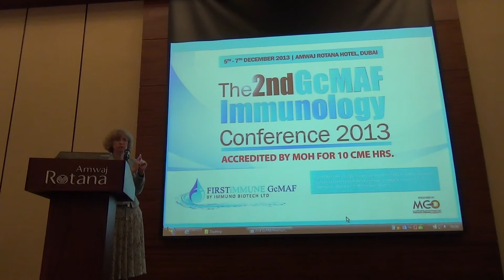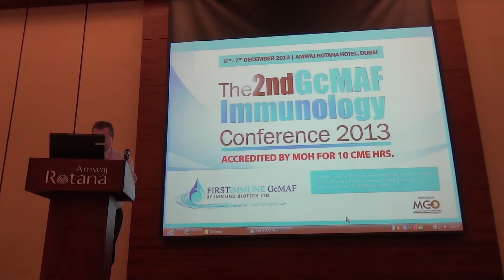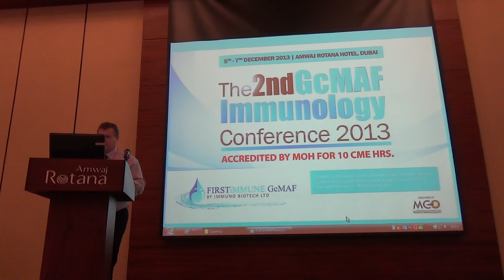Dr Zoya at The Worlds 2nd GcMAF Immunology Conference in Dubai Part 9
Dr Zoya